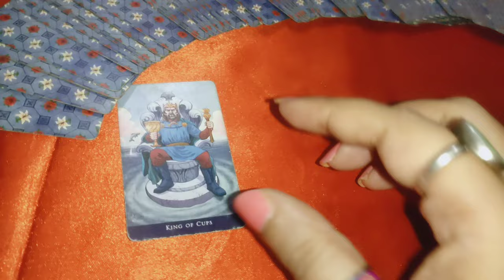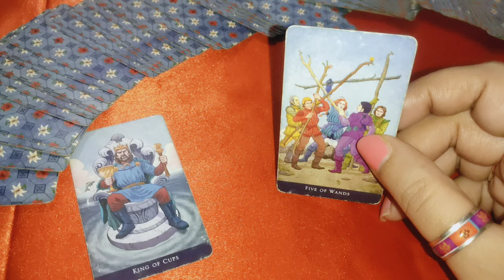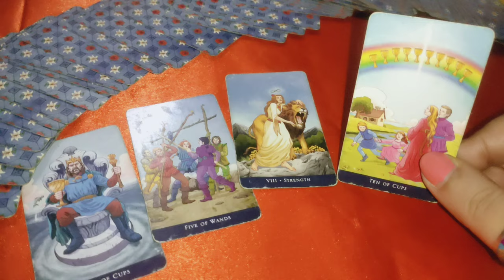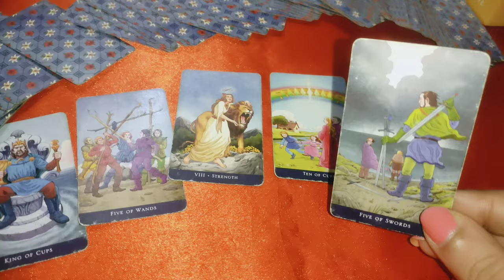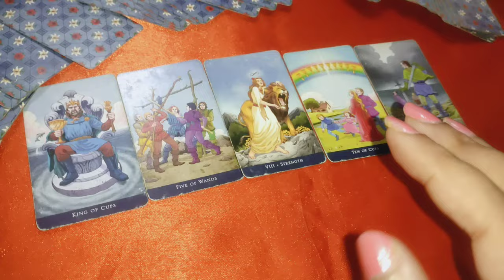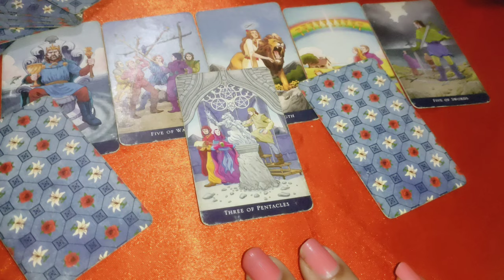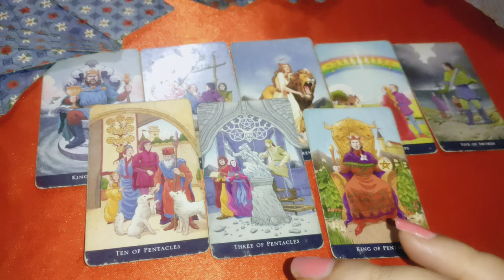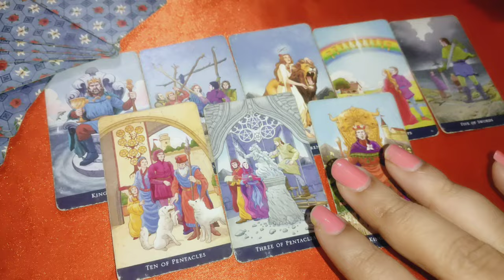Their current feelings 👩‍❤️‍👨 intentions ❤️ messages 💘 next move 💞 guidance 😘 wait or move on 💕